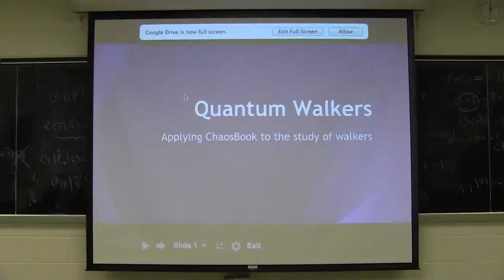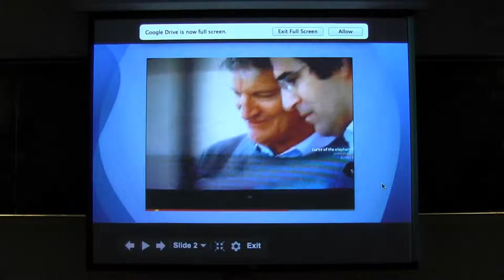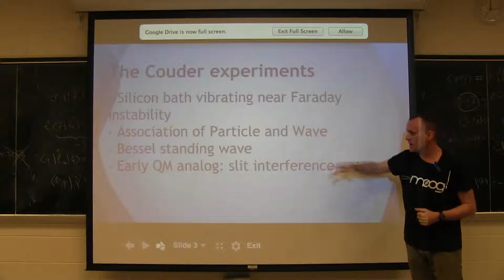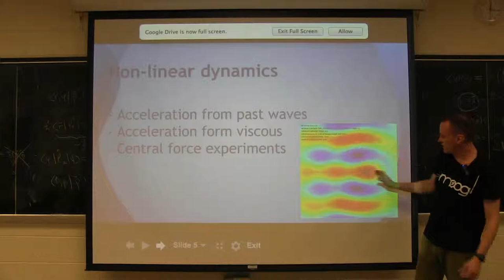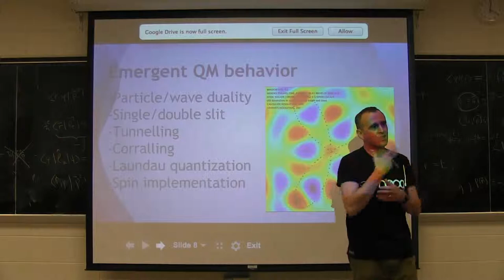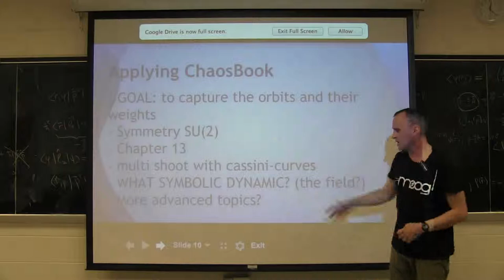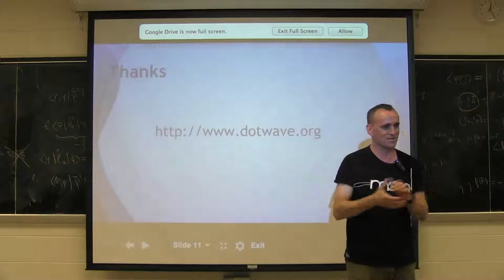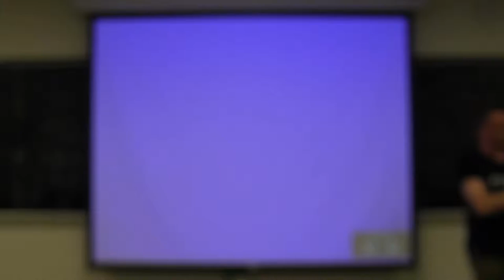Marc Fleury ChaosBook.org project: "Quantum Walkers"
Applying ChaosBook to the study of walkers (how? no idea)